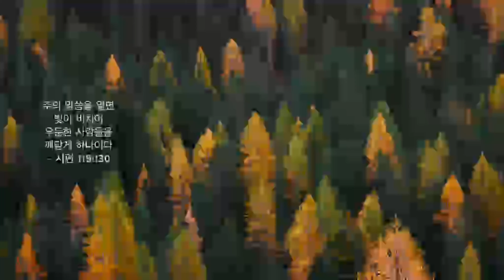하나님에 대한 무지